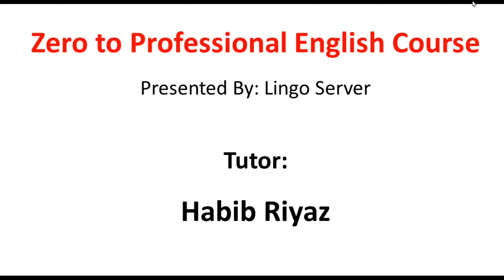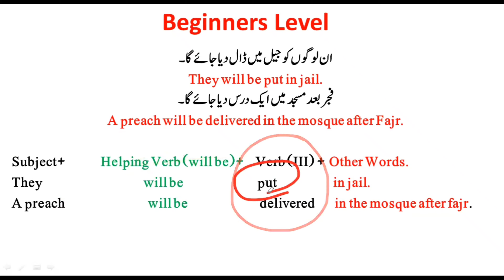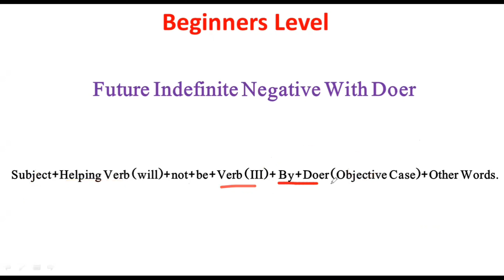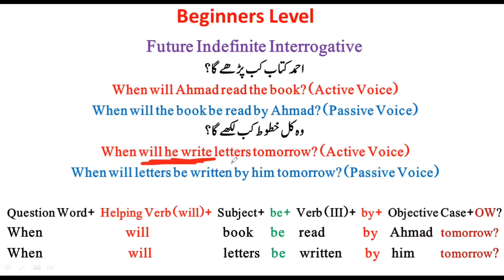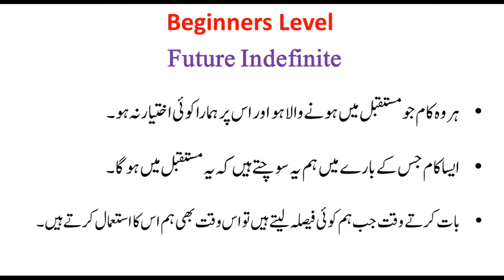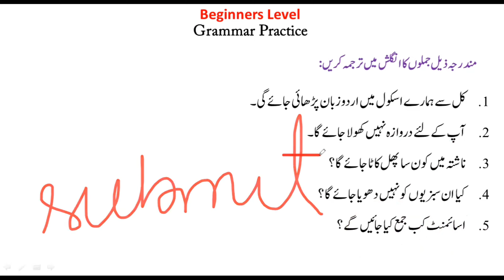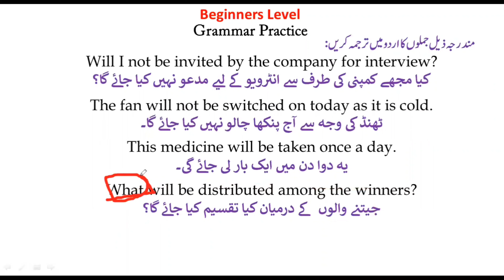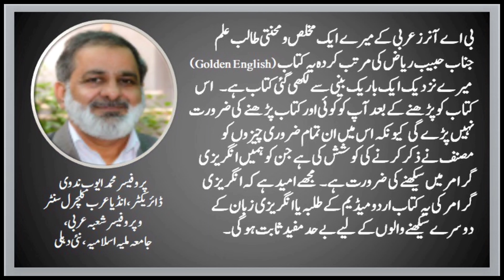انگریزی سبق نمبر-33: فیوچر انڈفنٹ پیسو وائس ٹینس کو کیسے بنائیں؟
Grammar-33 Future Indefinite (Passive Voice) || فیوچر انڈیفنٹ پیسو وائس

بالکل شروع سے انگریزی کا پورا کورس مفت میں یہاں سے دیکھیں۔ لنک پر کلک کریں:

یہ اگنلش کورس بالکل مفت میں لنگو سرور کی جانب سے پیش کیا گیا ہے۔  ہمارے بارے میں مزید جاننے کے لئے ہماری ویب سائٹ کی زیارت کریں۔

Presented by: Lingo Server
Explained by: Habib Riyaz (Tutor)

Skype: live:.cid.f8ae6284c8bdc8eb